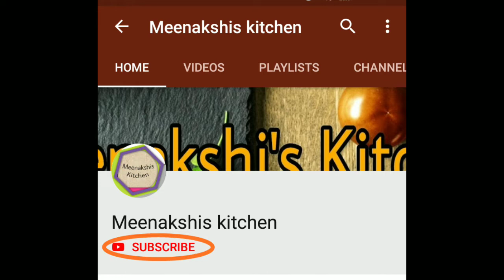Crispy Moong Dal Namkeen Recipe | मूंग दाल नमकीन | How to Make Moong Dal Namkeen | Haldiram Namkeen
Moong dal namkeen.Crispy moong dal namkeen recipe by Meenakshis Kitchen.